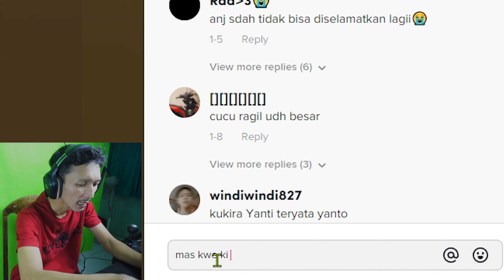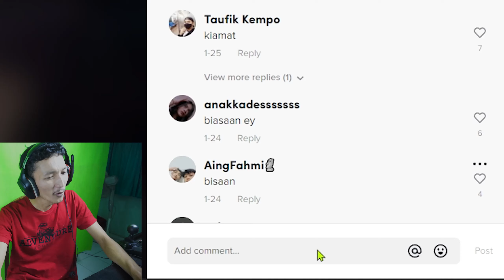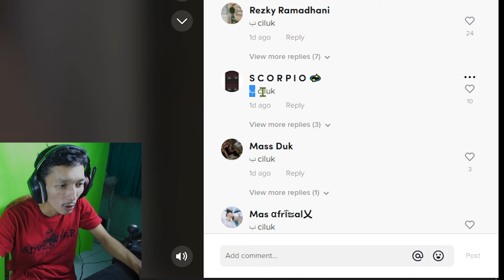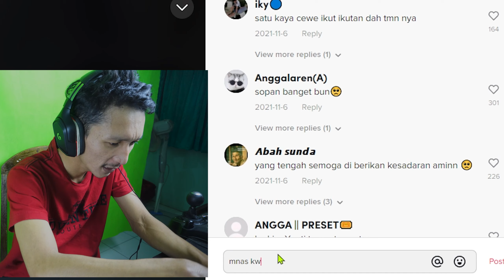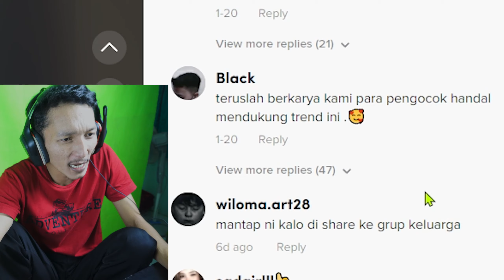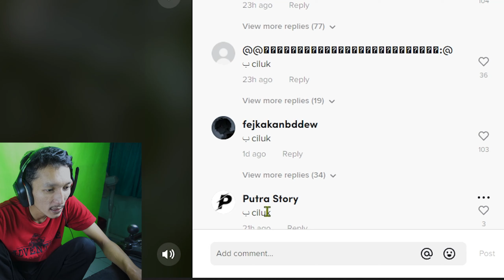KWE KI LANANG LHO MAS